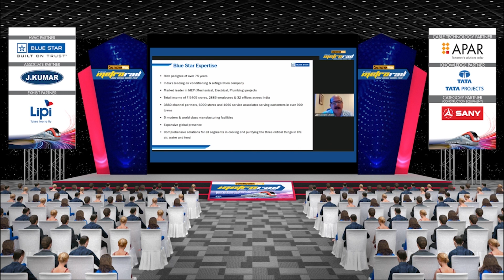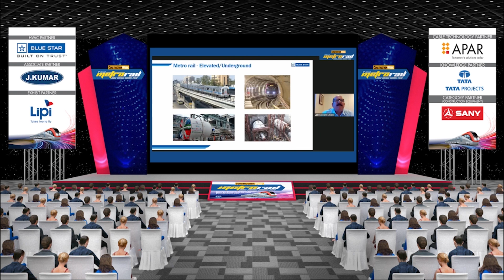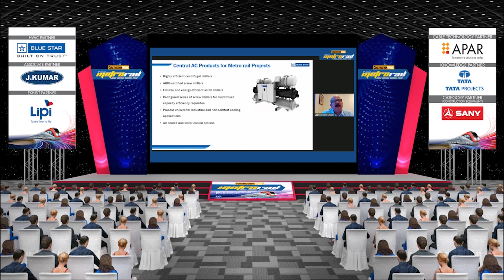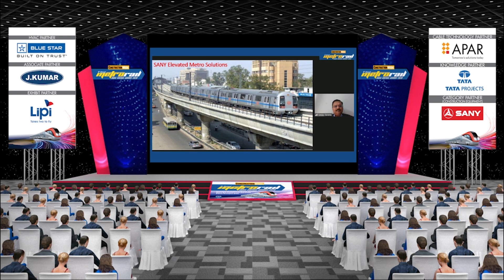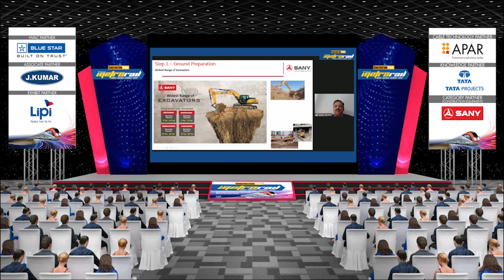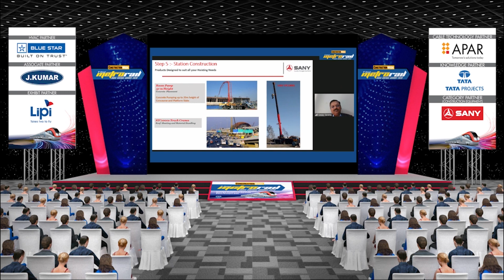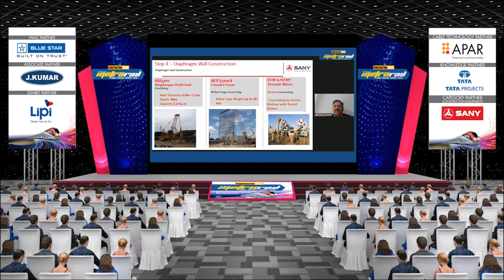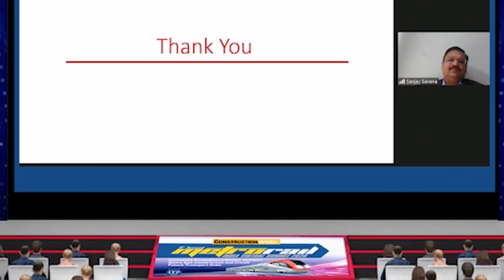Partner Presentations | 9th Metro Rail India Summit 2020 | October 27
Blue Start Presentation by Shashank Mhatre, General Manager - Infrastructural Projects, Blue Star

One stop Solution for Metro Projects: Sanjay Saxena, Senior Vice President & Head- Heavy Equipment Business Unit, Sany Heavy Industry India

The 9th Edition of the Virtual Metro Rail India Summit focused on the evolution in design and infrastructure of metro transit system in India, lack in capital funding, planning a long conception period, solutions for key and complex technologies, lack of integration between various systems of mass transportation and the challenges the industry will face to deal with norms set by the government for both staff and travelers post COVID pandemic.